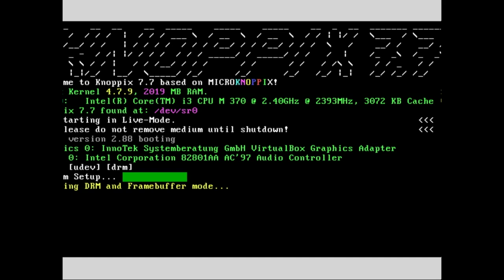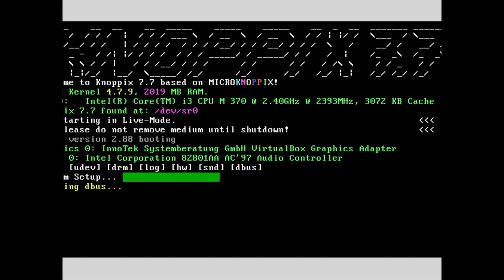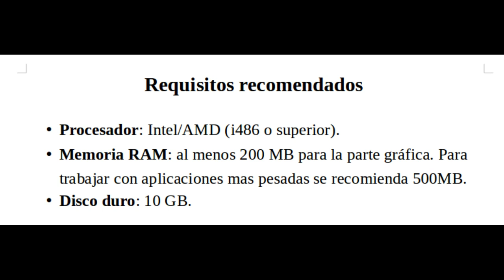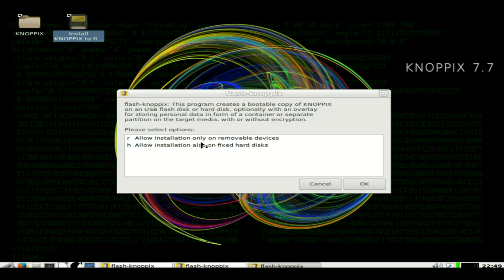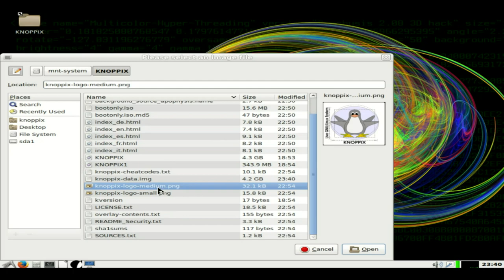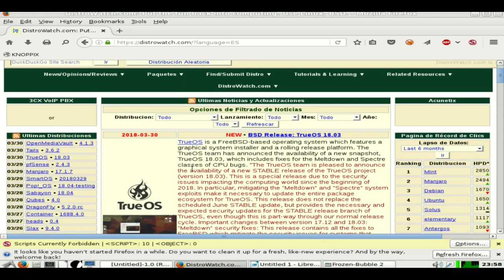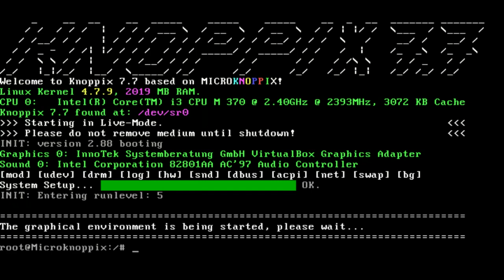Analisis de Knoppix - InformaticaRD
Analizamos Knoppix, una distro ligera y que puedes correr desde tu pendrive o CD. Ideal para probar linux en PC nuevas y antiguas.